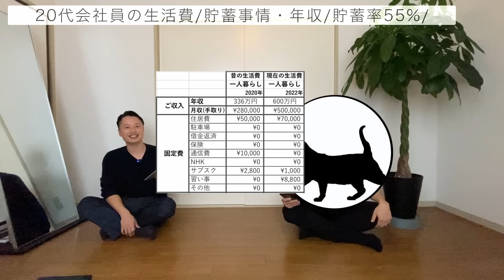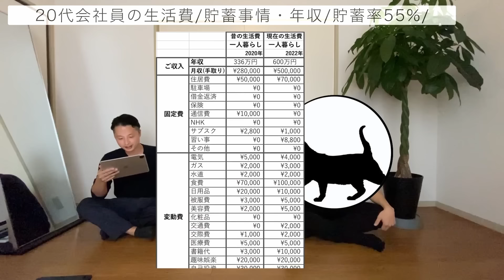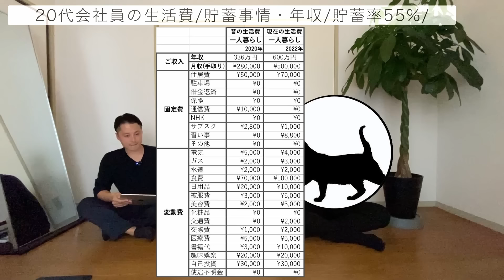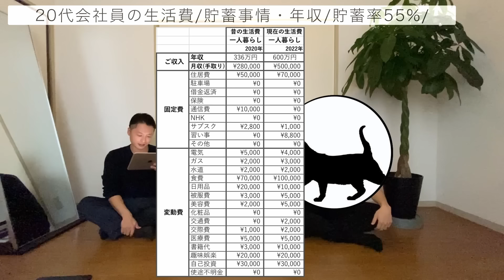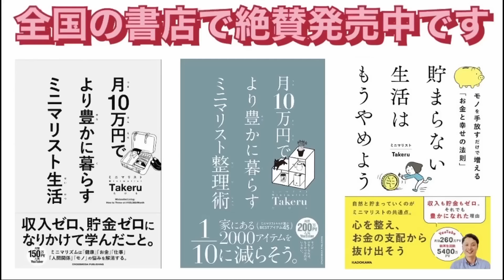【持たない暮らし最強説】年収が2倍、生活費が1/2にできた具体的なアイディア。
元々浪費家で、収入を超えて浪費生活をしていた。生活費は40〜60万円。借金はどんどん膨れ上がり、220万円になった。任意整理をし、節約をしながら頑張って働き、借金を完済。努力の結果、同じ会社で年収が300万円から600万円に上がり、年収が驚きの2倍アップ。年収は上がっても生活水準は上げず、20万円台をキープした。元々の生活費が40〜60万円だったので1/2以下に。見事、浪費体質・赤字家計から節約体質・黒字家計になった。

【ご出演】安藤さん

【安藤さんとの人気コラボ動画】

年収が2倍、生活費が1/2にできた具体的なアイディア。20代会社員 | 一人暮らし | 借金220万円 | 浪費 | 節約 | 貯金 |

【節約術】生活費1/2に減った節約術21選。年間250万円貯蓄 | 一人暮らし | 会社員 |

・ミニマリズムの魅力を世界に広める
・精神的・時間的・経済的に豊かな人を増やす

2015年、難病で無職になり、貯金ゼロ・借金生活の人生どん底から、所有物の99%を捨てて人生をリセット。節約・貯金に励み、月10万円の超節約生活を始める。2017年12月、セミナー講師、書籍出版、イベント開催を夢見て、YouTubeを副業として始める。本業の傍、数年かけて徐々にYouTubeを伸ばし、2020年頃には登録者4万人を超え、セミナー講師、書籍出版、イベント開催の夢を果たす。2021年、YouTubeの登録者が10万人を超え、複数の不労所得・資産収入によってFIRE(経済的自立)を達成。今現在は日本全国を飛び回りながら、ミニマリズムの魅力を広めるための取材活動をしている。100万人以上の人生を、ミニマリズムによって変えていきたい。

皆様からのご意見・ご感想・ご質問をお待ちしております！
●この動画を見た感想
●今回の出演者にこんなことも聞いてみたい！
●こんな動画が見たい！聞きたい！
●応援の言葉(テンション上がります笑)

などなど、ぜひコメントをお待ちしております🙇‍♂️

1ミリでも、皆様の人生にいい影響を与える動画を作成していきますので、皆様からコメントを頂けるとモチベーションになります！✨

●Minimalist Takeruの書籍(3冊出版)

●日本初！ミニマリストの片付けサービスを始めました！

顔出し可
マスク着用での出演可
顔出し不可

⑥【応募理由】&【視聴者に何を伝えたいか】具体的にお願いします。